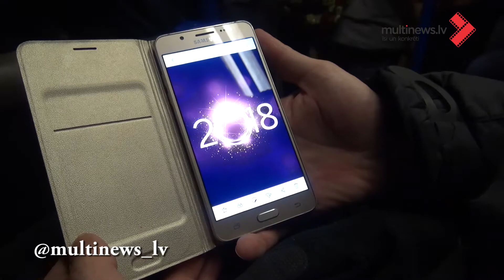2018. gada sagaidīšana Rīgā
Cilvēki ir dažādi, līdz ar to arī Jaunā gada sagaidīšana ir daudzveidīga.